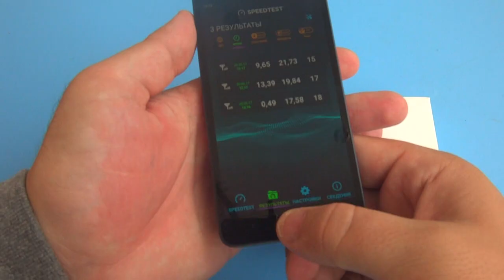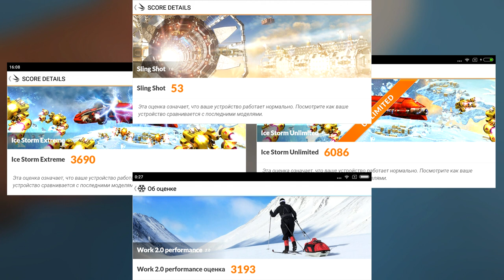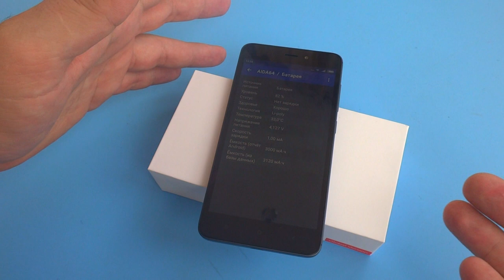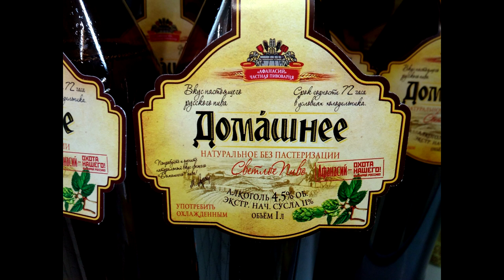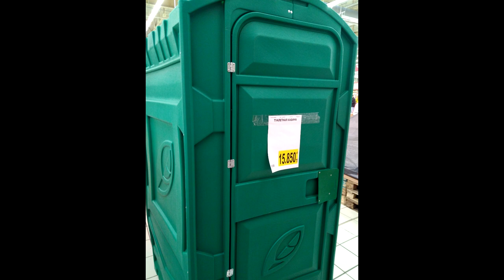Тест/Обзор Телефона Xiaomi Redmi 4a